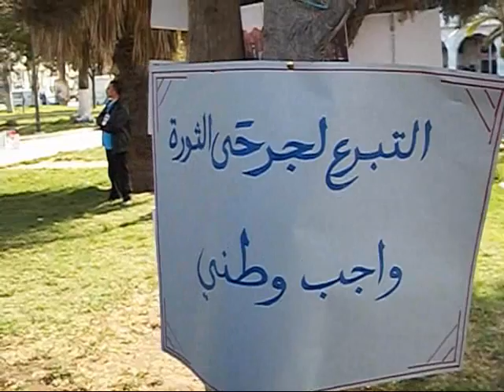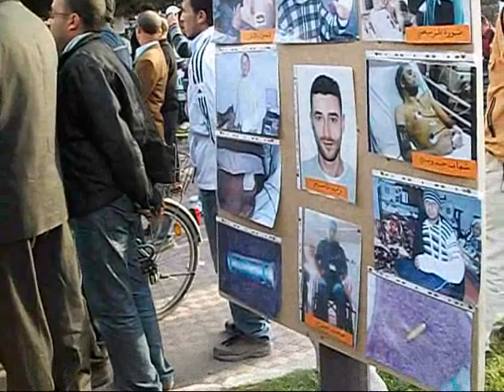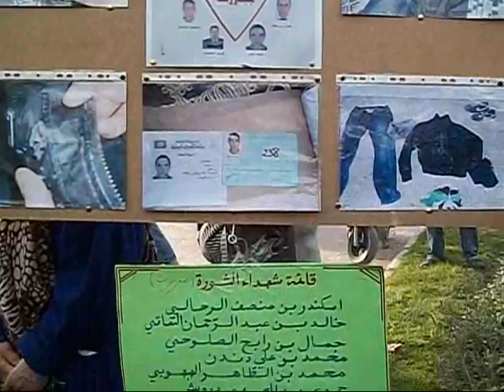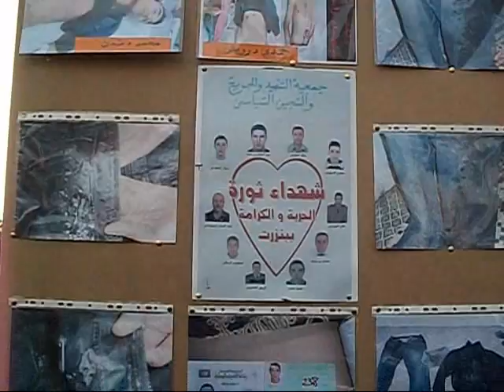التبرع لجرحى الثورة واجب وطني مقدس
تـخـفـيـفًـا لآلام جــرحــى ثـــورة الــحــريــة والــكــرامــة وتــحــت شــعــار "التــبـرع لــجرحــى الـثــورة واجـــب وطــنـني مـــقــدس" نــظــمت جــمعـيـة الشــهـيـد والـجــريــح والــســجيــن الــسيــاسـي حــمــلــة تــبــرعــات وذلــك بـــمــديــنــة بـنــزرت يــوم الأحــد 01 أفــريــل 2012 .